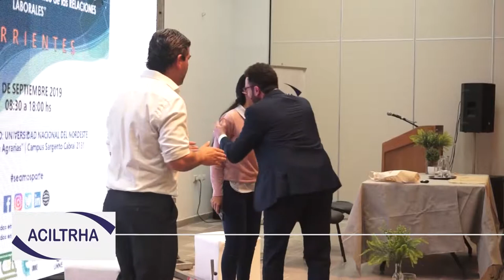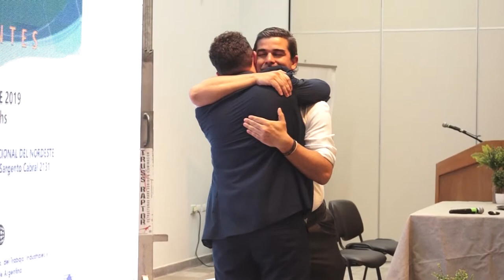Mg. Mauricio Carreño y Lic. Lucas Romero Sosa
CIERRE DEL CONGRESO

IX CONGRESO NACIONAL  III CONGRESO INTERNACIONAL
DE ACILTRHA / CIUDAD DE CORRIENTES

EL LIBERTADOR TV